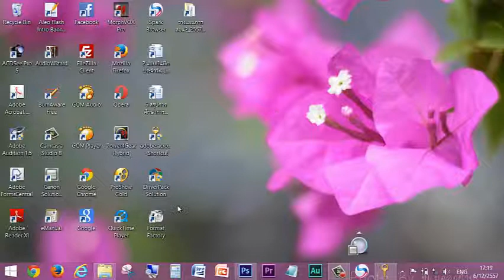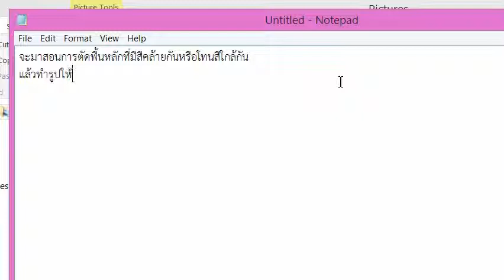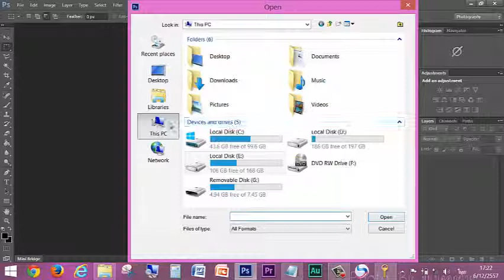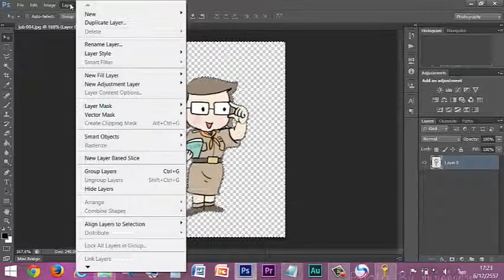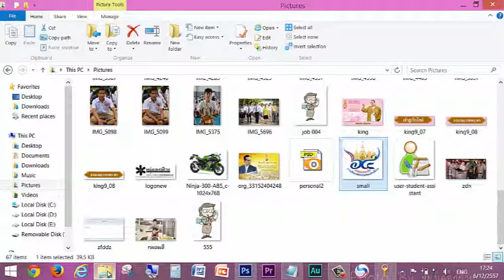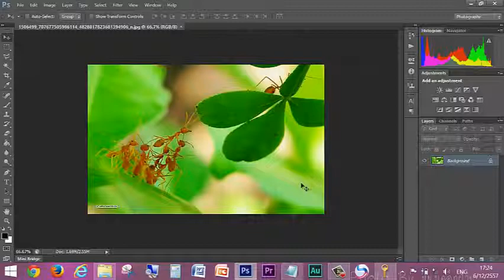การทำพื้นหลังโปร่งใส